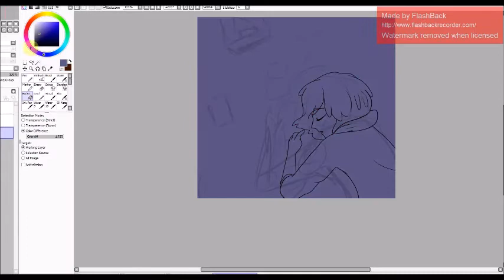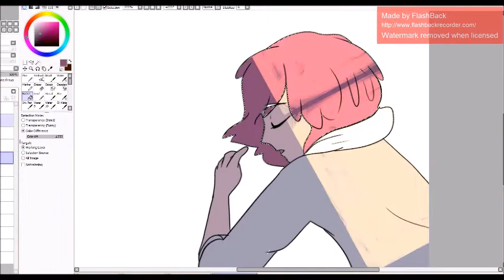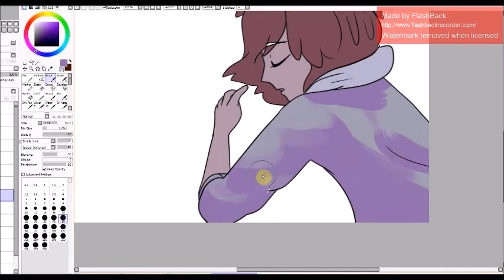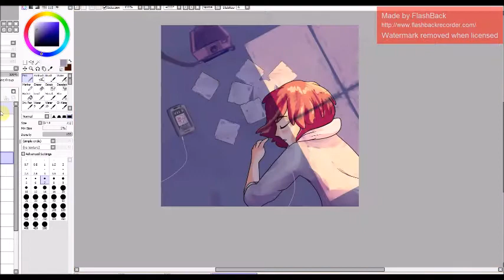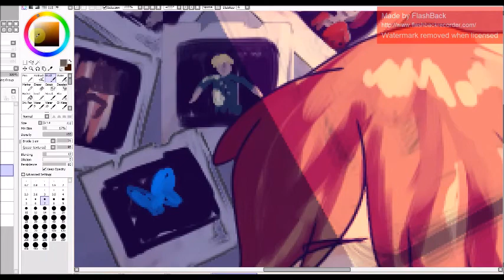Life is Strange speedpaint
This is how I draw lately (except 10x faster)  It took about 35 minutes in real people time.